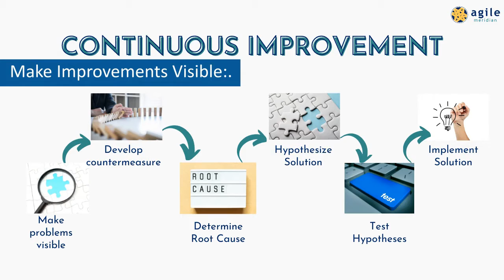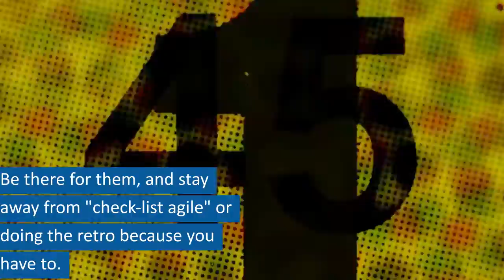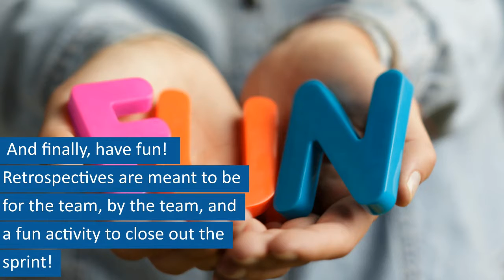Not Another Retrospective!!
Do you dread your agile or Scrum retrospective meetings? This video helps to clarify the purpose of a retro and gives some tips to make them more fun and engaging.